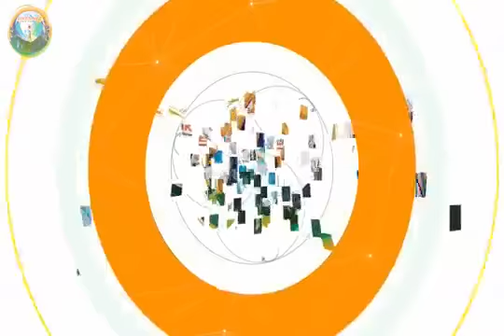Personaje de la semana Likes.net Jairo Darío Ospina Ibarra .